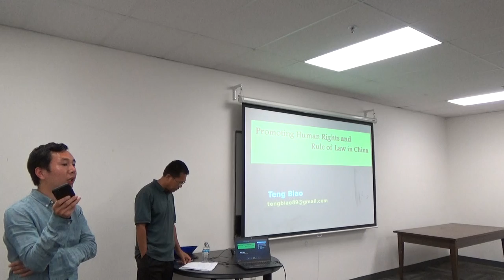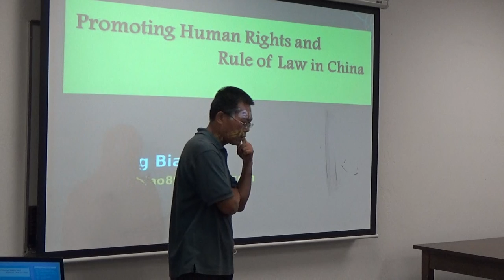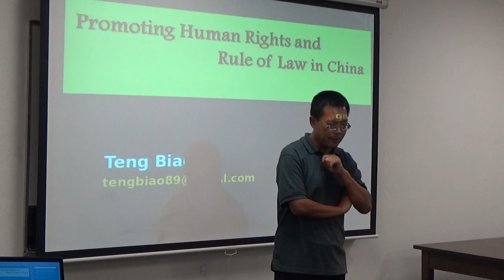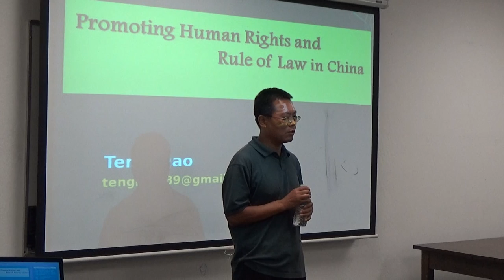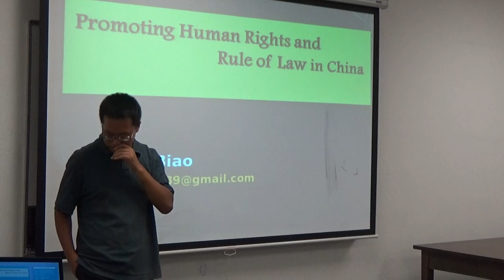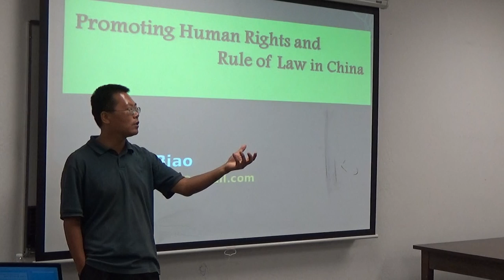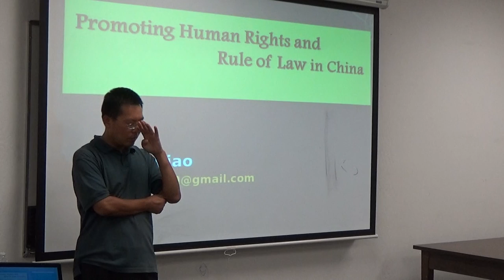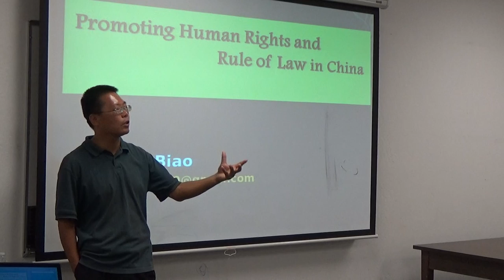谷雨书苑第113期 -——《中国的自由民权运动与西方对华人权政策》 by 滕彪 (1/3)